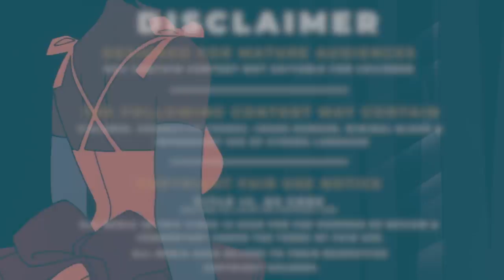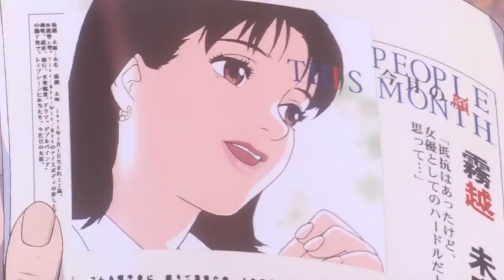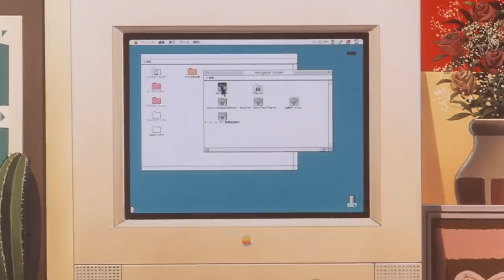Watch Perfect Blue (and all of Satoshi Kon's Work really...) | Glass Reflection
In celebration of this film's English release on Blu-ray (get it? BLUE-ray. yeah you're right, it's not that funny) I thought it was prudent to take a brief look at the theatrical debut of one of anime's best directors.